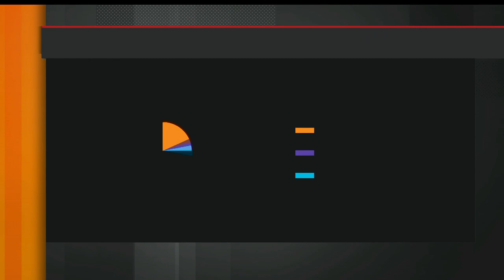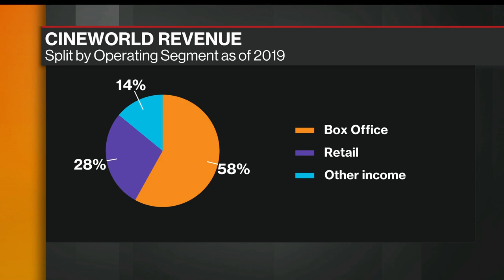Cineworld CEO Banks on Blockbusters to Bring Customers Back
Jul.17 -- Cineworld Group PLC Chief Executive Officer Mooky Greidinger says their theaters are already opening in some countries. He says theaters in the U.S. are ready to open on July 31. The company operates Regal Cinemas in the U.S. He speaks on "Bloomberg Markets: The Close."